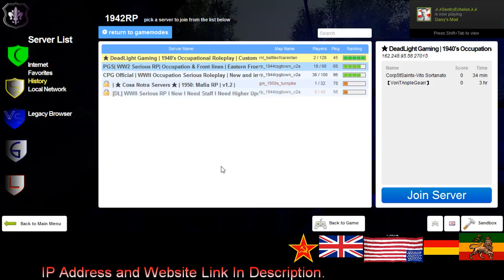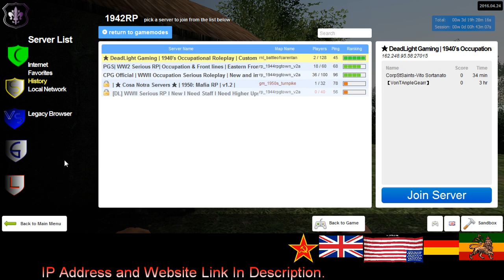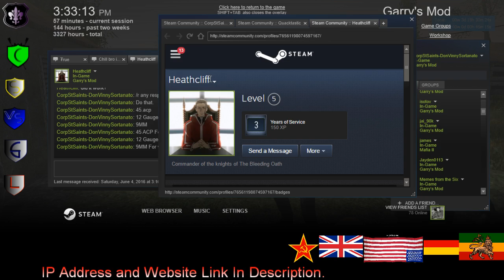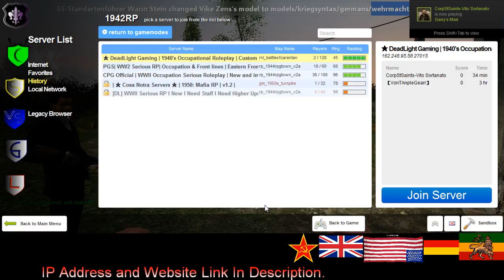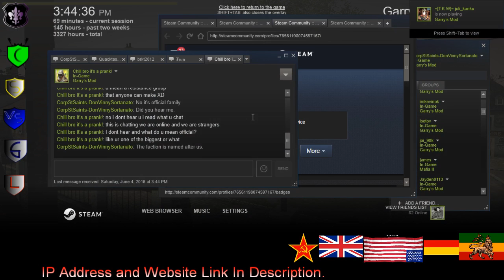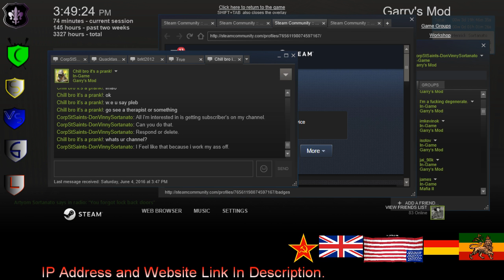Dead Light Gaming Sortanato RP 4 2